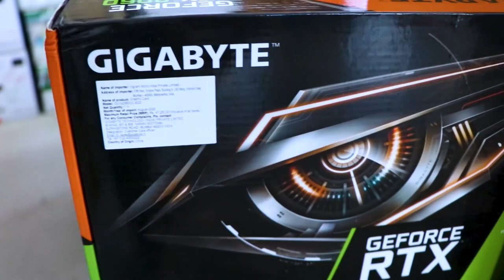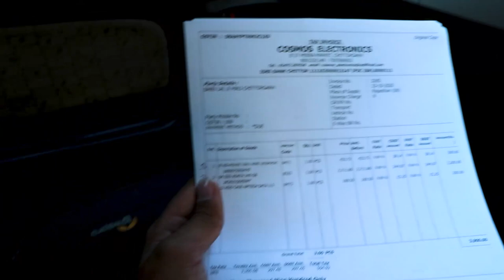PC BUILD WITH i7 10th GEN | AMAZED BY PERFOMANCE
PC BUILD 2020 | BEST PC SETUP UNDER 1 LAKH | PC FOR GAMING AND EDITING |
Hello Guys , here is my PC build Video.
In this video you all will find out how i decided to take this PC and tried to show all the Information in it.
You can buy any PC according to you but if you are buiding or assembling your PC you will have some benefits of it.
I am mentioning all my Components below here, you can them out -
Gigabyte 2060 RTX Graphics Card
Gigabyte Z490 UDAC WiFi Motherboard
Corsair 16 GB RAM
WD 512 GB SSD
WD 2TB Hardrive
Cooler Master Power Supply 650 Watt
Cooler Master B511 RGB Cabinet
BenQ 27 inch Height Adjustable FHD ips Display with 100% SRGB

See you in next one.